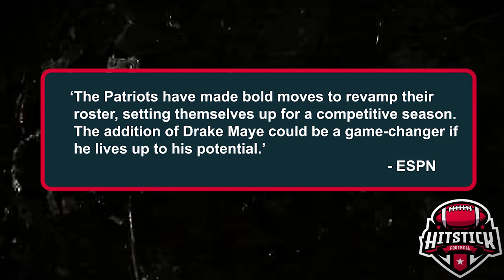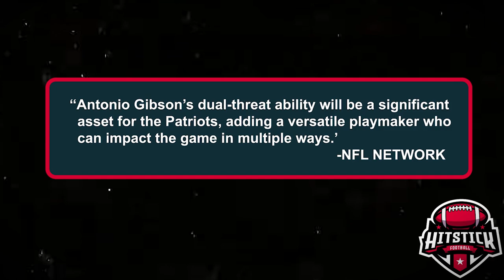Patriots’ Dramatic Overhaul: A New Era Begins!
Uncover the dramatic changes the New England Patriots have made in the 2024 offseason! From major coaching decisions to bold player moves, find out how these changes could shape their season. Are the Patriots set for a comeback or a breakdown?